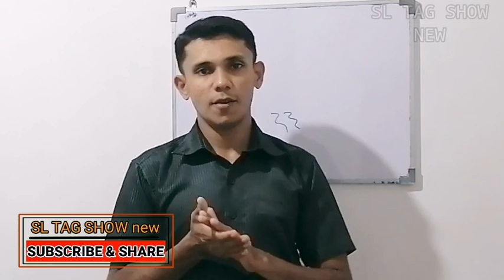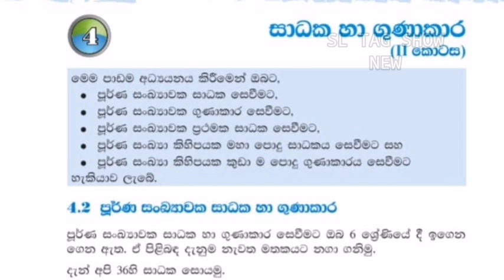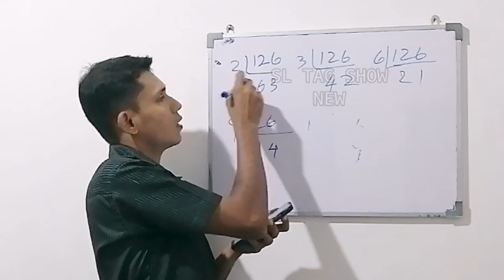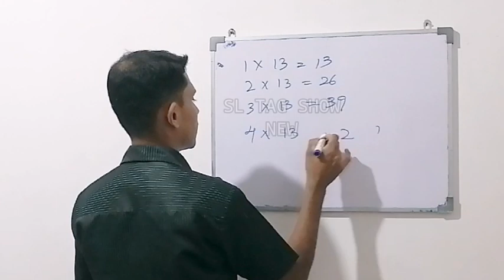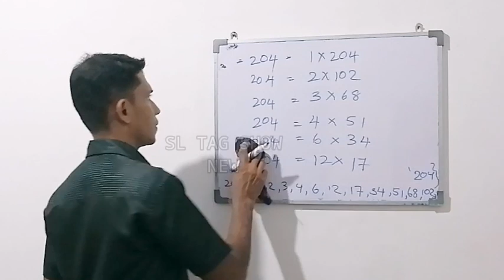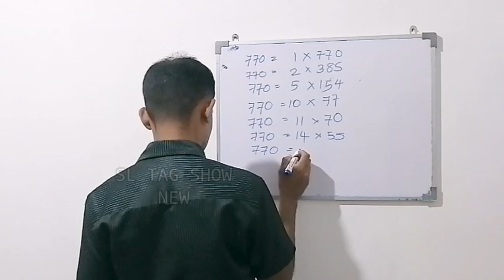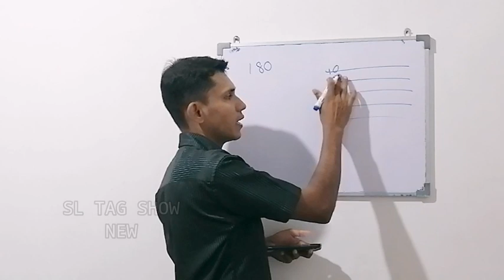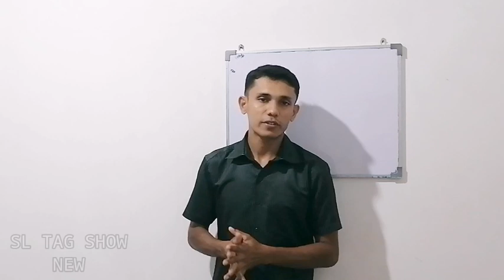4 පාඩම - සාධක හා ගුණාකාර 2කොටස ( 1 ) | Grade 7 Maths syllabus | Vijitha Udayasiri - sl tag show new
🔴 6 වසරේ ගණිතය විඩියෝ සියල්ලම නැරඹීමට 👇👇👇👇
🌻🌻🌻👉 දුවලා පුතාලට ගණිතය අමාරු නම් එන්න අපේ ගනන් පංතියට...නොමිලේම අපි පෙල පොත ආවරණය කරගමු...👍🎖️️🎖️️

🔰  ඔයා ඉගෙනගන්නේ 6 වසරේ නම්. නැත්නම් ඔයාගේ දුව පුතා එහෙමත් නැත්නම් ඔයාගේ නංගි මල්ලි ඉන්නේ 6 වසරේ නම් මෙන්න ඔයාලට මගෙන් නොමිලේම ලැබෙන තෑග්ග...❄️❄️❄️

🌹🌹ඔයාලගේ ගණිතය පෙලපොතේ පාඩම් අමාරුනම්, තෙරුනේ නැත්නම් මෙන්න මේ ලින්ක් වලින් මාව සම්බන්ධ වෙලා ඔයාගේ ගණිත ප්‍රශ්න විසදගන්න...🌹🌹

👉ඕනම ගැටලුවක් සදහා මෙම whatsapp Group එක භාවිතා කරන්න

🚫සැ:යු - මේ සියල්ලම ඔබට ලබා දෙන්නේ නොමිලේ නිසා අකමැත්තෙන් බලෙන් මගේ පාඩම් සමග සම්බන්ධ වෙන්න ඕන නෑ දරුවනේ. 👍